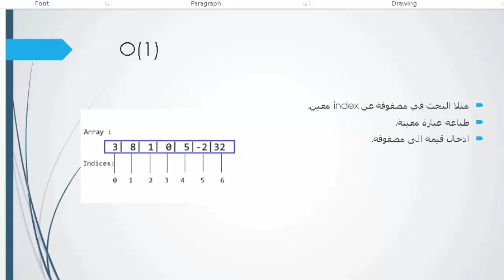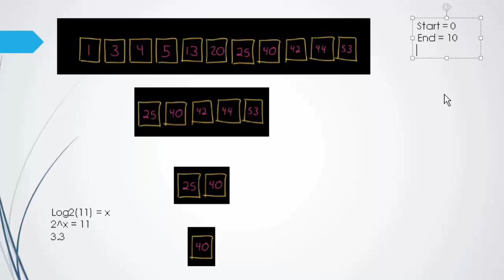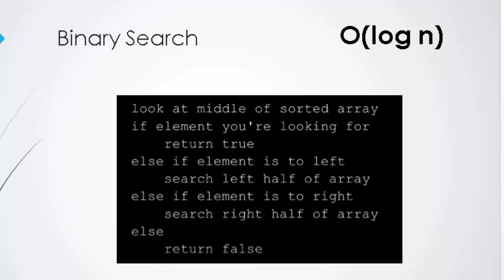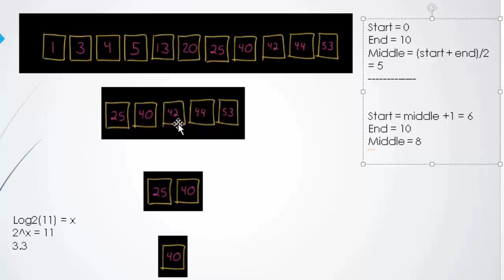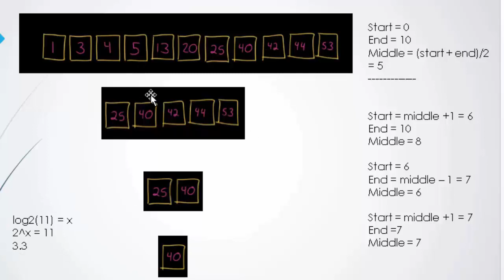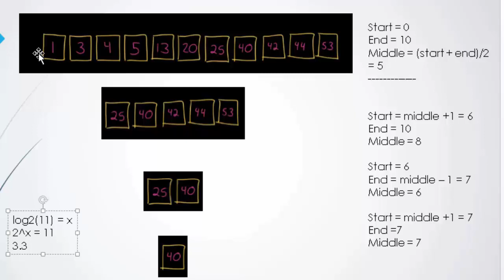الخوارزميات 5، Binary Search نظري -1-